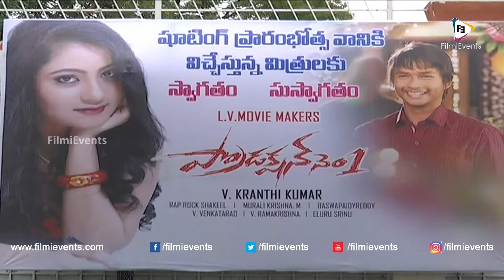LV Movie Makers Production No 1 Movie Opening - Akshara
Watch LV Movie Makers Production No 1 Movie Opening -  Akshara